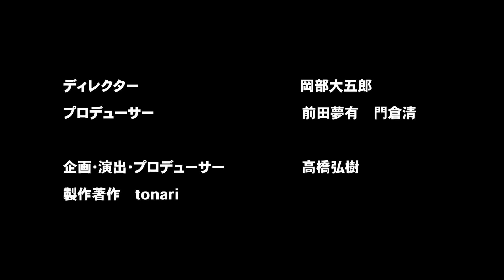【石丸伸二vs彦根市長】トップに必要な嫌われる勇気とは？【どうなる石丸新党】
8月1日に彦根市内で開催された
石丸伸二さんと和田彦根市長のトークライブの様子をお届けします。

出演者：石丸伸二
　　　　和田裕行（滋賀県彦根市長）

【彦根市長・石丸伸二の事件簿①】藤井サチが禁句…「嬉しかったですか？」【面白すぎる彦根城】

【石丸伸二vs後藤達也】なぜ銀行？まさかの就職理由…尊敬！衝撃の有名上司とは？【まさかの大物金融マン】

【石丸伸二vsマスコミ】山崎怜奈は何を語ったのか？全文解析【本気の国語講座】